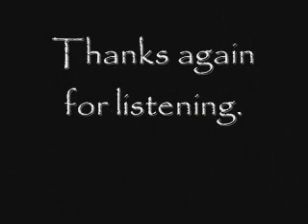Original song on electric guitar by Soutchay Soungpradith "Let it flow"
This is a revised version of a song I wrote long ago with me singing a thank you at the end, to all of you who take the time out to listen. Just fooling around. I added some different solo work with a very tiny bit of finger tapping. I'm also using a Boss DD-5 delay pedal, etc. Hope you enjoy.